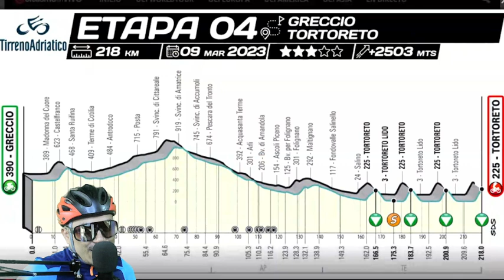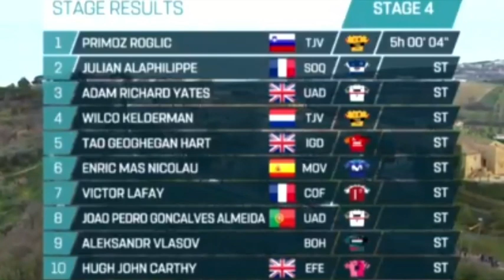Primoz Roglič Wins Stage 4 - Finish Line Interview - Tirreno Adriatico 2023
Primoz Roglič's Reaction After Winning Stage 4 Of The Tirreno Adriatico 2023